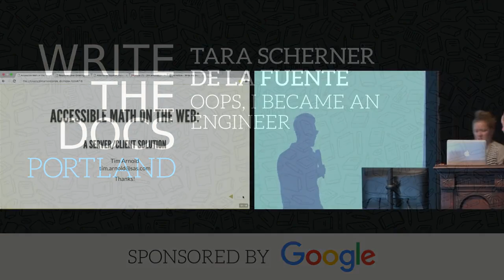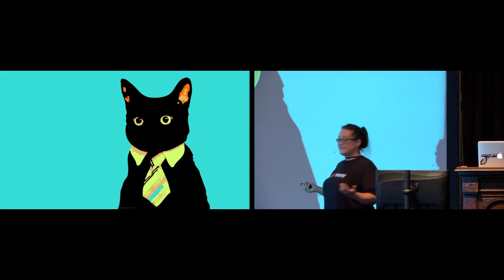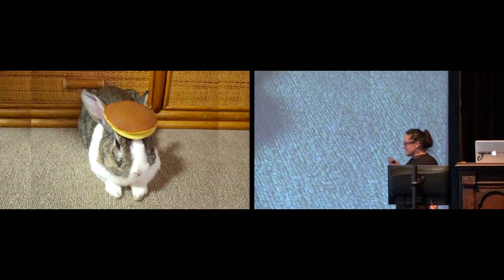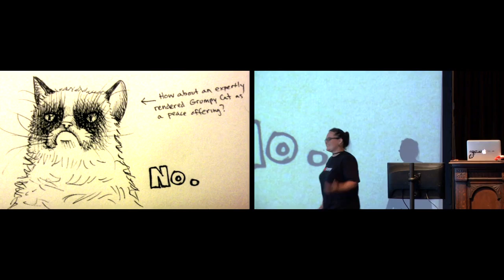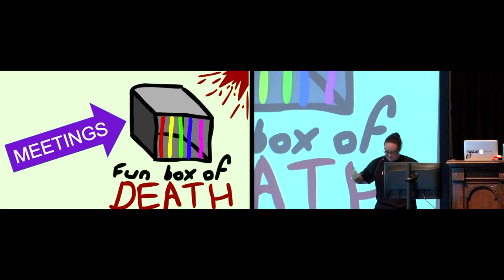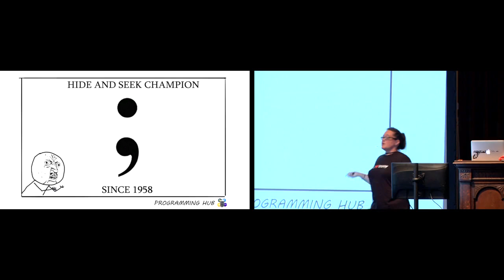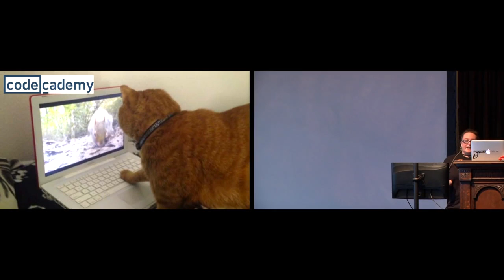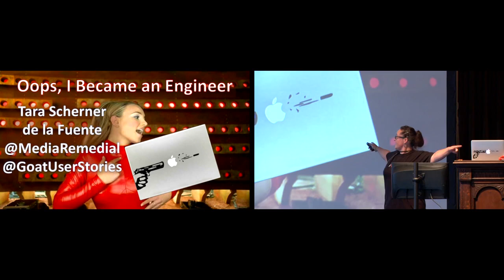Oops, I Became an Engineer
Tara Scherner de la Fuente
From English professor and assistant dean to software engineer. How the heck did that happen? How hard was the transition? That seems…different. And what the heck are developers thinking when they say the code explains itself? These are some of the comments and questions folks ask me when they learn my background.
Included will be some commentary on learning to code, job prospects, and ways in which engineering is like grad school (for English). Also covered will be why development is an awesome career for folks who love words, grammar, and writing. Find out what’s up with developers, documentation, and denying the need for it (DID YOU SEE THAT ALLITERATION? My gawd, I’ve still got it).
Whether you’ve thought about moving into software engineering yourself, or maybe you want to hear how one can go about learning hard, new stuff, this may be the 15 minutes during which you’ll want to skip the hallway track.